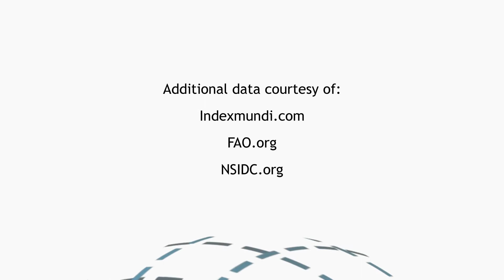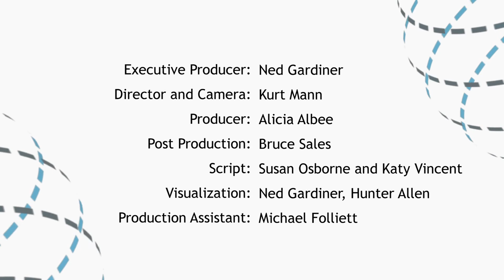Extreme Events of 2012: Global to Local Responses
The entire Northern Hemisphere was warm during 2012. Drought affected agricultural regions in North America, Europe, eastern Russia, the Ukraine, and Kazakhstan. These warm conditions impacted grain yields, water supplies, and heat-related illness. Global food prices rose by 10 percent during July. Learning how our neighbors around the world cope with and adapt to extreme events can help us make better decisions, become more resilient, and be "climate smart."